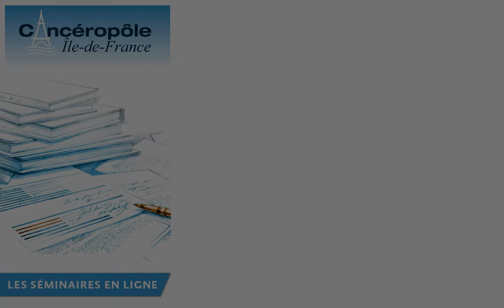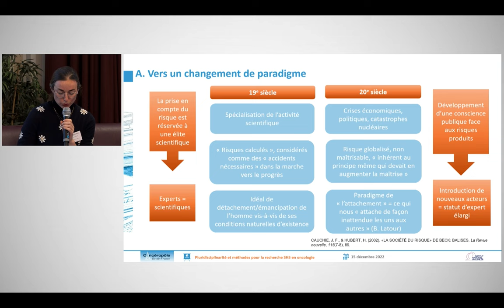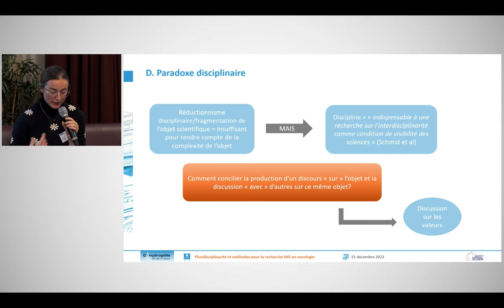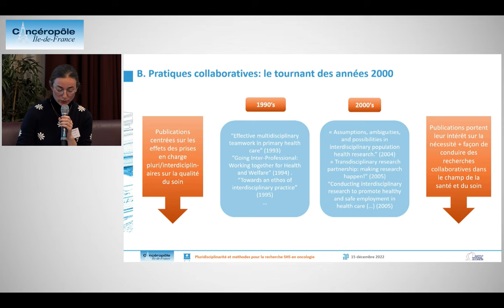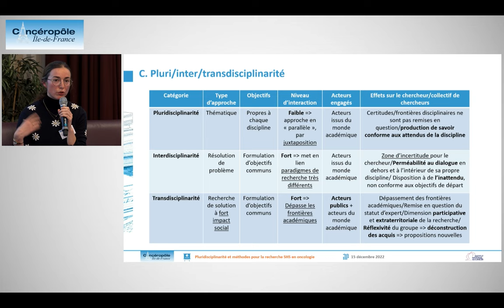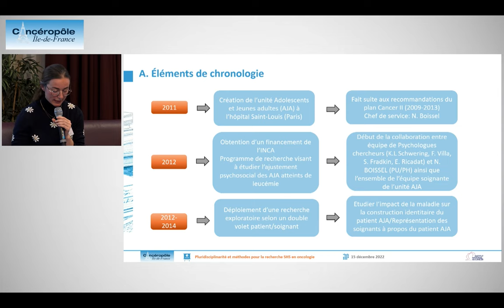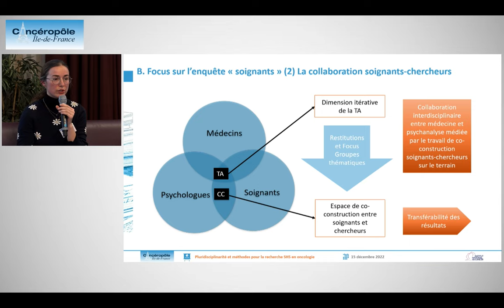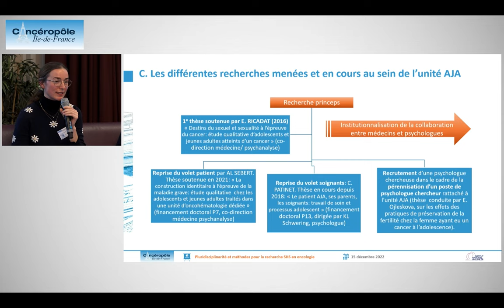Concilier le projet interdisciplinaire de recherche avec celui de la spécialisation doctorale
Les séminaires en ligne du Cancéropôle IDF
Le 15 décembre 2022, le Cancéropôle IDF a organisé une journée de séminaire sur le sujet de la "Pluridisciplinarité et méthodes pour la recherche en SHS dans le domaine du cancer" pour réfléchir de manière collective aux bonnes pratiques et approches méthodologiques appropriées pour ce type de recherches. Quels sont les leviers pour co-construire efficacement des recherches pluridisciplinaires ? Quels freins et pièges dans lesquels ne pas tomber ? Des chercheurs franciliens issus de différentes disciplines des SHS ont témoigné de leur expérience et ont essayé, lors d’une discussion collégiale, d’identifier les bonnes pratiques pour la co-construction d’une recherche pluridisciplinaire.

Pour Cassandra Patinet, les pratiques de recherche collaboratives sont révélatrices d'un changement de paradigme pour la recherche entre le 19e et le 20e siècle, qui accompagne un changement de paradigme sociétal. En s'appuyant sur les réflexions de philosophes, elle revient sur les conditions et étapes nécessaires pour réconcilier spécialisation disciplinaire et complexité de l'objet scientifique, sur les définitions de pluri, inter et transdisciplinarités. Elle présente également quelques éléments de réflexion à partir de sa propre recherche, sur l'existence d'un dialogue interdisciplinaire dans un cadre de collaboration institutionnalisée entre médecins et psychologues chercheurs.